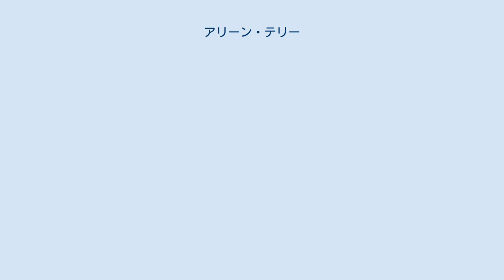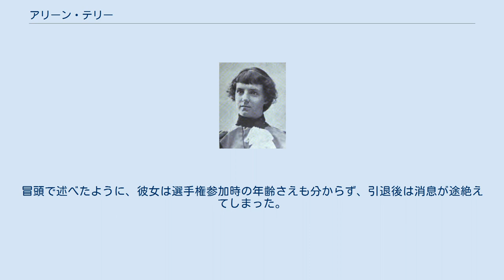アリーン・テリー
アリーン・テリー（Aline Terry）は、アメリカ・ニュージャージー州プリンストン出身の女子テニス選手。
黎明期の全米選手権（現在の全米オープンテニス）で活躍し、1893年に女子シングルス・女子ダブルスで単複2冠を獲得した選手である。
彼女は生没年月日とも不明の人物で、全米選手権でプレーした時の年齢さえも分からないことから、テニス・ジャーナリストのバド・コリンズはテリーのことを「全米選手権の謎の女性」と呼んだ。
同年代のライバル選手だったジュリエット・アトキンソンは、テリーのプレーを「猫のようにしなやかで、虎のようにボールに飛びかかった」と評した。
 現在は「全米オープン」として知られるテニス競技大会は、1881年から男子シングルスと男子ダブルスが始まり、女子シングルスはそれから6年後の1887年に第1回の競技大会が行われた。
女子ダブルスは、1889年から正式競技に加えられた。
初期のウィンブルドン選手権と同じく、全米選手権も「チャレンジ・ラウンド」（挑戦者決定戦）から「オールカマーズ・ファイナル」（大会前年優勝者とチャレンジ・ラウンド勝者で優勝を争う）への流れで優勝者を決定した。
アリーン・テリーは1893年に、第7回の女子シングルスと第5回の女子ダブルスで優勝し、単複2冠を獲得している。
女子シングルスの「チャレンジ・ラウンド」決勝で、テリーはオーガスタ・シュルツを 6-1, 6-3 で破り、大会前年優勝者マーベル・カーヒルへの挑戦権を得たが、カーヒルはこの大会に出場しなかったため、1893年のオールカマーズ・ファイナルは行われず、ここでテリーの初優勝が決まった。
オールカマーズ・ファイナル方式の場合、自動的に決勝に進出できる前年優勝者が出場しなかったときは、優勝記録表にはチャレンジ・ラウンド優勝者と準優勝者の名前が記載される。
したがって、1893年の全米選手権女子シングルス優勝記録にはテリーとシュルツの名前を記載する。
女子ダブルスでは、テリーはハリエット・バトラーとペアを組んで優勝した。
 しかし、テリーは1894年の全米選手権で単複ともタイトルを失う。
女子シングルスの「オールカマーズ・ファイナル」で、テリーは「チャレンジ・ラウンド」勝者のヘレン・ヘルウィッグ（1874年 - 1960年）に 5-7, 6-3, 0-6, 6-3, 3-6 の5セット・マッチで敗れた。
全米選手権女子シングルスのオールカマーズ・ファイナルは、1891年から1901年まで最大5セット・マッチで実施された。
テリーの全米選手権出場は、1893年と1894年の2度だけである。
冒頭で述べたように、彼女は選手権参加時の年齢さえも分からず、引退後は消息が途絶えてしまった。